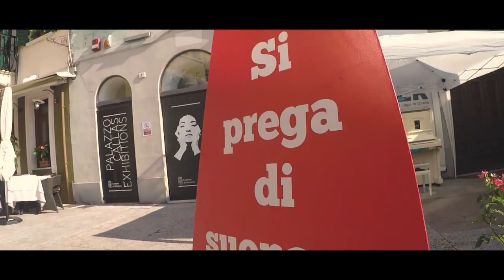A trip in Sirmione - GoPro Italy